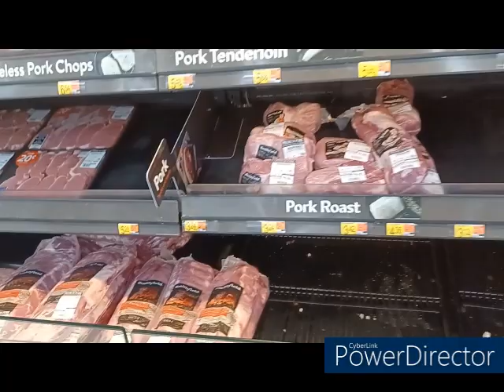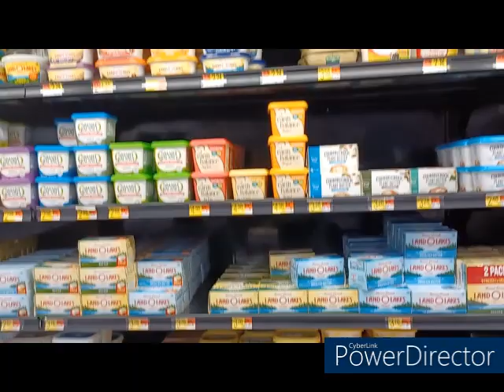They barely have any food. FOOD SHORTAGES & Major Stores Almost Out Of Food. Food is getting scarce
Second Channel: MGL'S Live Chicken Cam (Country Homestead)